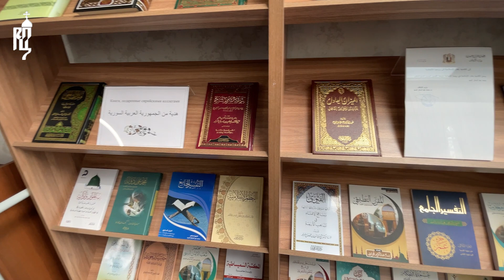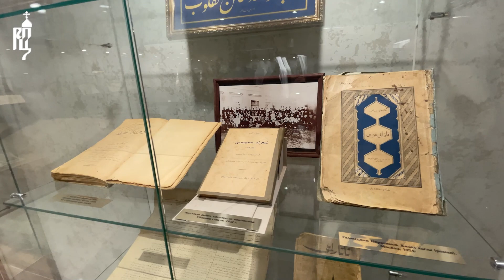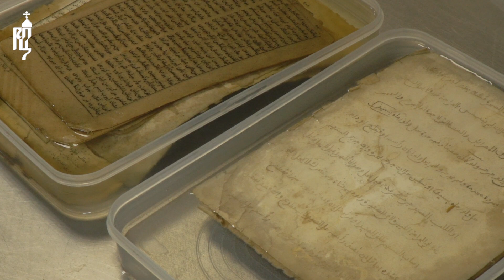Святейший Патриарх Кирилл посетил Болгарскую исламскую академию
20 мая 2023 года Святейший Патриарх Московский и всея Руси Кирилл посетил Болгарскую исламскую академию, где встретился с государственными и общественными деятелями мусульманских стран.